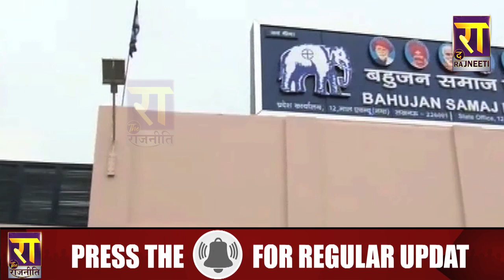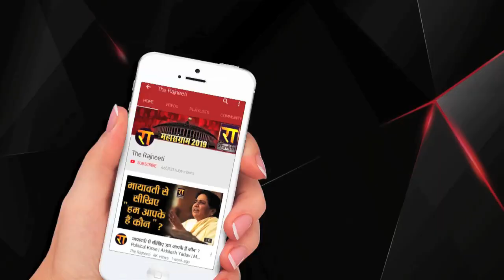यूपी उपचुनाव में Akhilesh Yadav ने मायावती को दिया डबल झटका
यूपी उपचुनाव में AkhileshYadav ने मायावती को दिया डबल झटका